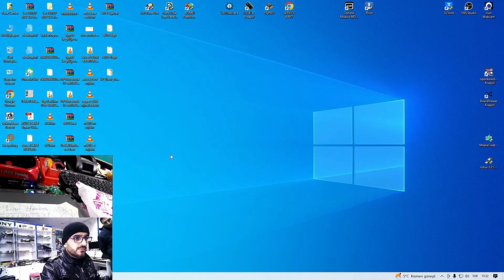اصلاح هارد ديسك تالف | انقاذ بيانات بحجم 2 تيرابايت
من الاعطال الشائعة الحدوث في الاقراص الصلبة (الهارد دسك) hard disk  هو تلف اللوحة الام الخاصة بالفرص الصلب وبالتالي تعطله بشكل كامل عن العمل !
هناك طريقتين لاصلاح هذا النوع من الاعطال اولها عن طريق تفكيك اللوحة الام الخاصة بالهارد دسك واصلاحها عن طريق تتبع مسارات الفولت وايجاد العناصر التالفة واستبدالها وهذه الطريقة غير مجدية في الغالب بسبب وجود بدائل رخيصة يمكن الحصصول عليها وتوفير الوقت والجهد
الطريقة الثانية وهي الافضل لانها تضمن عدم حصول اي اشكالات او اثار جانبية قد تؤدي لتلف الميديا الخاصة بالهارد غي حالة حصول خلل في اصلاح او محاولة اصلاح اللوحة الام التالفة
ولكن من الامور التي يجب اخذها بعين الاعتبار اثناء استبدال اللوحة الام الخاصة بالقرص الصلب
يجب التاكد من ان نوع اللوحة الام متطابق مع اللوحة الام التالفة قبل شراءها ويمكنك ذلك عن طريق الموديل والرقم السري الخاص بالقرص الصلب
الامر الثاني , يجب نقل شريحة البايوس او نقل برنامجها الى الشريحة الخاصة باللوحة الام الجديدة قبل استبدالها
وهذا ما تم ايضاحه في هذا الدرس القصير
مشاهدة ممتعة نافعة اتمناها لكم

شاهد ايضا

مقارنة شاملة بين الهارد دسك وال اس اس دي  SOLID DISK DRIVE VS HARD DISK DRIVE